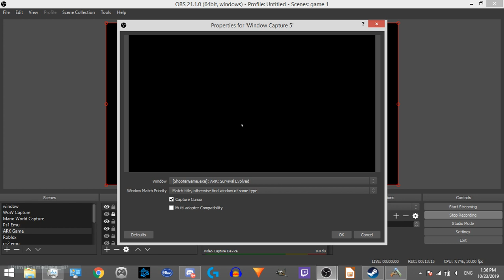ABOUT THE CHANNEL:
Light Language
Guided Meditations

Anime
Nature
Making digital photos
Making Music
Selfies
Photomanips of myself
Lightworker stuff
Spiritual stuff

Come check it out. It starts at 19:45